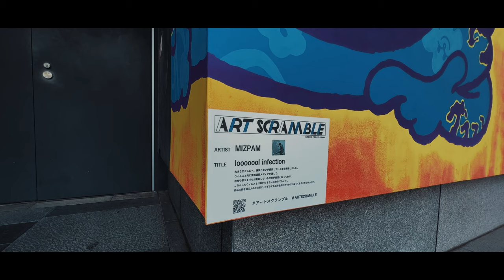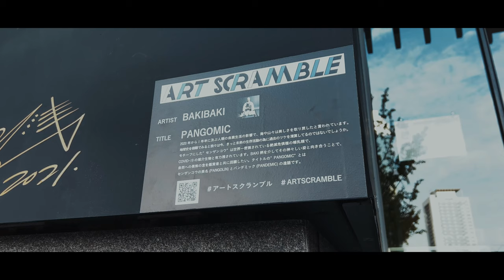MOZA Mini MX2 | Smartphone Gimbal |iPhone13Pro | Test Footage | OSAKA UMEDA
Gudsen社よりリリースされるスマートフォン用のジンバル、「MOZA Mini MX2」と、先日発売になったiPhone 13Proを使い大阪駅周辺を撮影してきました。
前回の撮影時にはiPhoneXを、またカメラアプリに関しては「MOZA Genie App」を使いましたが、今回カメラアプリに関しては他のアプリを使い撮影をしました。
「MOZA Mini MX2」、スマートフォンのジンバル本体へのバランス取りがとても簡単で、今回使用したiPhone 13Proもケースを装着したままの状態でしたが、きちんとバランスを取ることができました。
iPhone 13Proの超広角レンズを主に使い撮影をしてきましたが、「MOZA Mini MX2」との相性もとても良く、比較的滑らかな映像が撮れたかなと思います。
使い方次第で映像表現が更に広がると感じましたので、今後も今回の組み合わせで夜間撮影などにもトライしてみたいと思います。
軽量・コンパクト、バランス取りも簡単、操作性も良いという点において、スマートフォン用のジンバルとして今後も使っていきたいと思います。

I have taken pictures of the area around Osaka Station using the smartphone gimbal "MOZA Mini MX2" released by Gudsen and the iPhone 13 Pro released the other day.
I used iPhone X for the last shoot and "MOZA Genie App" for the camera app, but this time I used another app for the camera app.
It was very easy to balance the "MOZA Mini MX2" to the gimbal body of the smartphone, and the iPhone 13 Pro used this time was also in the state with the case attached, but I was able to balance it properly.
I've mainly used the ultra-wide-angle lens of the iPhone 13 Pro to shoot, but it goes very well with the "MOZA Mini MX2", and I think I was able to shoot relatively smooth images.
I felt that the video expression would expand further depending on how it was used, so I would like to continue trying this combination for night photography.
I would like to continue using it as a gimbal for smartphones because it is lightweight, compact, easy to balance, and easy to operate.